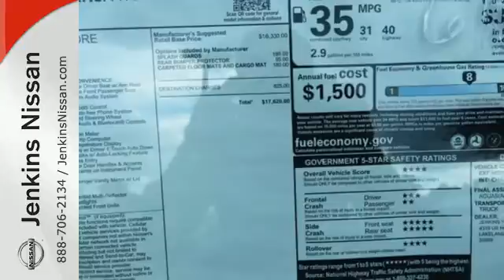2015 Nissan Versa Note Lakeland FL Tampa, FL 15V478 - SOLD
Year: 2015
Make: Nissan
Model: Versa Note
Trim: 5dr HB CVT 1.6 SV
Engine: 1.6 L 4 Cyl. Cyl.
Color: BLUE
Stock #: 15V478
VIN: 3N1CE2CP4FL429546
NEW NISSAN SAVINGS -MUST FINANCE w/NMAC OR LOSE $2000 of the New Car discounts.Online pricing includes $1000 July/August Retail Owner Communication. Please check with dealer to confirm your eligibility. Online discounts apply to retail purchase vehicles must be in stock LEASES may vary. Out of state pricing may vary and will be assessed a convenience fee of $185 for title processing and tag work. Sales Tax Title License Fee Registration Fee Finance Charges and $799 Dealer Fee are additional to the advertised price. We make every effort to have accurate pricing but occasionally mistakes occur. Please call if you have any questions. OUT OF STATE pricing may vary due to rebate variances. Current pricing EXTENDED to 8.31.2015

Address:
401 State Rd 33 N